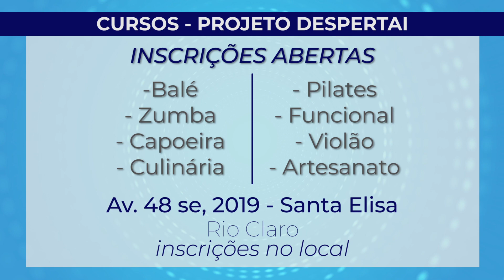Projeto Despertai em Rio Claro oferece cursos gratuitos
São diversas áreas oferecidas, como arte e culinária